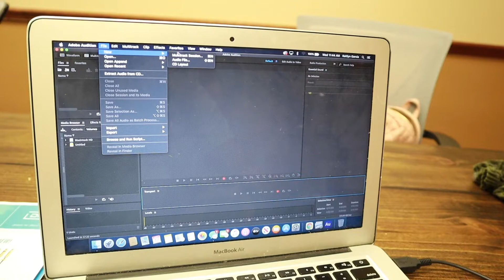behind the scenes of podcasting / VLOG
This just a fun little vlog where you get to see the nitty-gritty details of what actually goes into our podcast, and, if you didn't know, it's a PSA that we HAVE a podcast!

We are actually going to be taking a break from podcasting for THIS MONTH (See our latest episode) and we will be right back in May.

WANNA CHAT, HAVE A VIDEO IDEA, OR A QUESTION?

We love ya guys.

Dearly,
Sarah and Kaitlyn (your best friends :’))